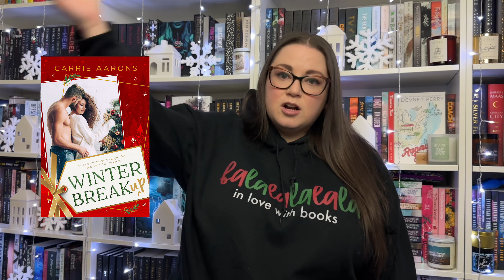Holiday Romance Book Recs | and my 2023 holiday TBR!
Hi I’m Christi and I read a lot of books! Here today with my my holiday TBR and all the new Christmas romance books I’ve read so far this year. Let me know if you have read any of these or what books you are reading for the holidays! I’d love to chat in the comments.

Holly Jolly Ever After, Sierra Simone
Trick Shot, Kayla Grosse
Christmas Cupid, Ilsa Madden Mills
Winter Break Up, Carrie Aarons
Second Bite, SJ Tilly
The Lights on Knockbridge Lane, Roan Parrish
Wrapped Up in You, Nikki Ash
All I Want for Christmas is a Cowboy, Jessica Clare
Whiteout, YA anthology
Big Nick Energy, Morgan Elizabeth
One Week with You, JR Jenner
The Holiday Trap, Roan Parrish
Snowed In, Catherine Walsh
A Christmas to Remember, Beverly Jenkins
Wreck My Plans, Jillian Meadows
The Christmas Swap, Talia Samuels
Jingle Wars, Maren Moore Veronica Eden
A Holly Jolly Diwali, Sonya Lalli
The Ex-Mas Holidays, Zoe Allison
Mistletoe & Mishigas, MA Wardell
The Christmas Wager, Holly Cassidy
Some Winter’s Evening, Erin Langston
The Office Guest, Whitney G
If You Give a Grump a Holiday Wishlist, Ann Einerson

Join Book of the Month (get your first hardcover for $5)

Licensed music purchased by Soundstripe